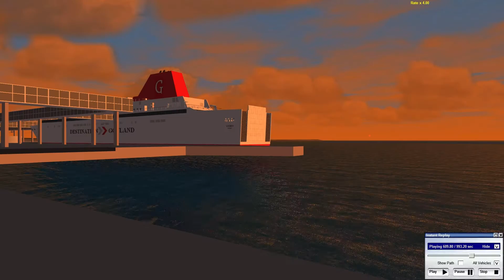M/S Visby arriving / departing Visby | VSF